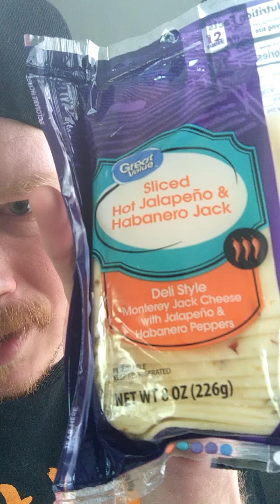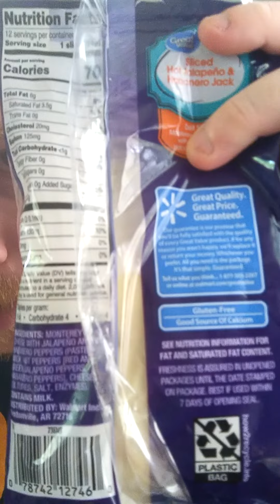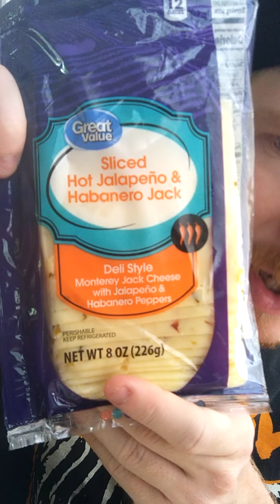Spicy Review (Great Value Hot Jalapeño and Habanero Monterey Jack Deli Style Cheese 🧀 )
WildWildWes Reviews